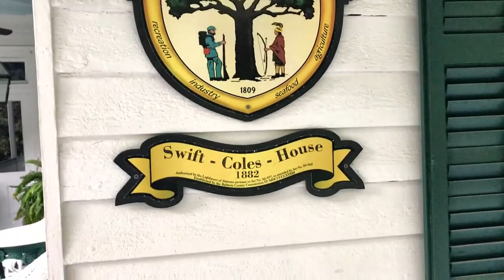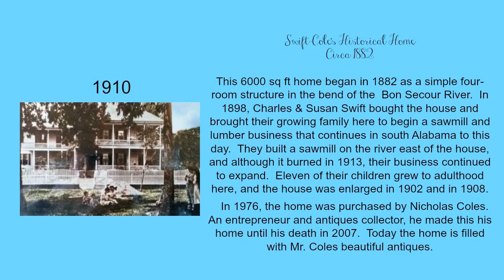Arrested for Trespassing?????? / More Great Girlfriend Time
More of great quality time spent with another girlfriend that moved to South Alabama. She just had to show me a historical home. behind a locked gate. But we didn't let that stop us from seeing it. John and I had such a wonderful time of fellowship and fun with Johnny and Sheila Dutton. We have been great friends for many years.

I hope you enjoy seeing the historical Swift-Coles Home in Bon Secour, Alabama.  Such a gorgeous place full of history.

Come along with us and enjoy the ride.

Mail:
Suzanne Light

Live stream for Sumiton Church of God
Shown every Sunday at 10:45 CST

John 10:10
The thief does not come except to steal, kill and destroy.  I have
come that you may have life, and that you may have it more
abundantly.

Lightfoot
2:21
Aaron Lieberman

Sugar Pines
3:14
Wes Hutchinson
Country & Folk | Inspirational